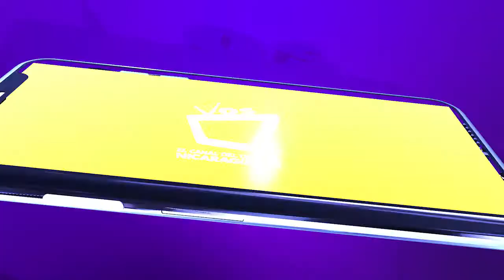¿Cómo saber si mi hijo tiene alergia alimentaria?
Los huevos, la leche y los cacahuetes son las causas más comunes de las alergias a los alimentos en niños. Los mariscos generalmente causan las reacciones alérgicas más graves.